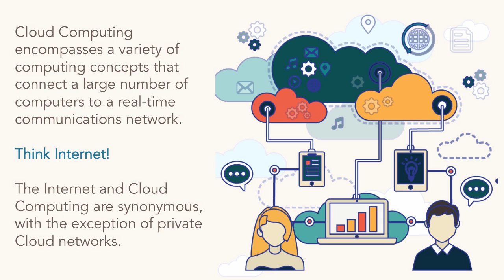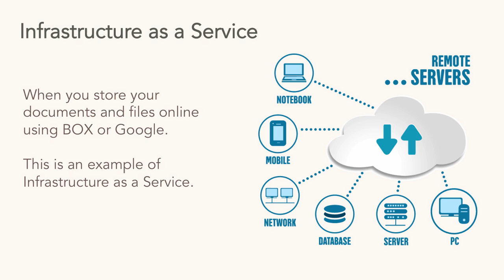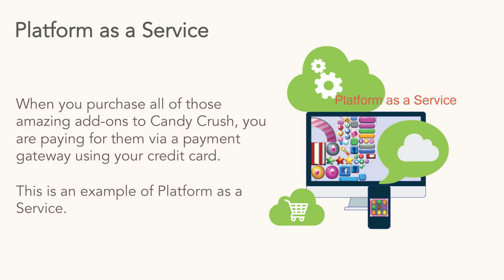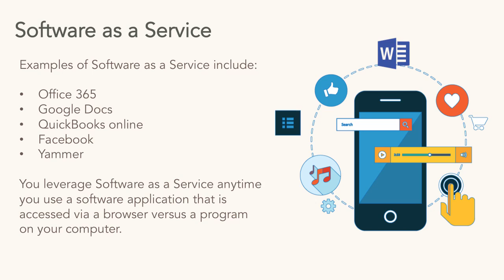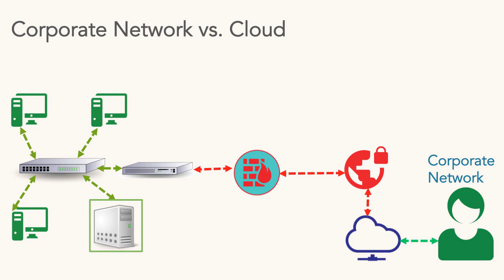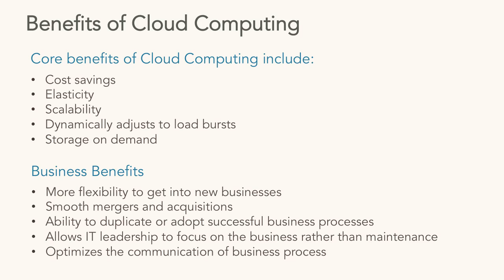Cloud Computing Overview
This video provides a high level overview of Cloud Computing.